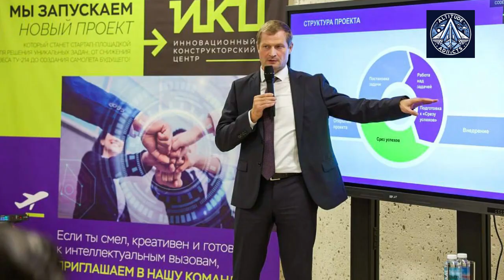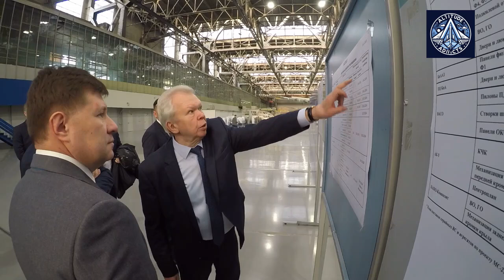Tupolev's Ambitious Plan to Modernize the Tu-214: Inside the Innovative Design Center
Tupolev, a renowned Russian aircraft manufacturer, has established an Innovative Design Center to modernize its medium-range passenger airliner, the Tu-214. This ambitious project aims to revitalize the Tu-214 by incorporating cutting-edge technologies and design innovations.

The center is actively seeking talented and creative specialists to contribute to the modernization process. Through an open call, the center has received numerous applications from individuals eager to be part of this groundbreaking initiative. A rigorous selection process has resulted in the initial hiring of six candidates, who will work closely with Tupolev's experienced team of engineers and designers.

The Tu-214 modernization program encompasses a wide range of enhancements, including:

Digitization of documentation to streamline processes and improve efficiency.
Reduction of airframe weight to enhance fuel efficiency and performance.
Transition to new composite materials for improved structural integrity and weight reduction.
Modernization of aircraft systems and interior to enhance passenger comfort and operational capabilities.

The Innovative Design Center will play a crucial role in driving these modernization efforts. By fostering a collaborative and innovative environment, the center will facilitate the development of innovative solutions and expedite the implementation of the modernization program.

The center's initial focus will be on four key areas: airframe, systems, after-sales service, and power plant. As the project progresses, additional teams may be formed to address specific challenges and opportunities.

With the establishment of the Innovative Design Center, Tupolev is demonstrating its commitment to innovation and its belief in the potential of the Tu-214 to remain a competitive and technologically advanced aircraft in the years to come.